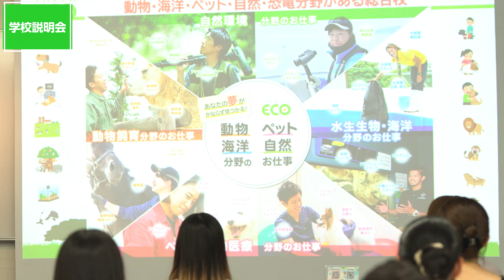東京ECOのオープンキャンパスの１日をご紹介！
毎週日曜・祝日に開催しているオープンキャンパスの1日の流れをご紹介！
※7月～8月は金曜～日曜・祝日で開催

東京ECOのことがまるごと理解できちゃう
オープンキャンパスとなっておりますので、
ぜひ一度東京ECOに遊びに来てくださいね！

プロの講師陣をはじめ、学生たちと一緒に
皆様にお会いできるのを楽しみにしております♪

12:00　 東京ECO集合
12:10～ 学校説明会
13:00～ 校舎見学
13:50～ お仕事体験
15:30～ 個別相談会
※W体験やスペシャルメニューの際は内容や進行時間が変更になる場合があります。

TCA東京ECO動物海洋専門学校は、動物業界と共に、動物を通じてたくさんの人に「感動」と「元気」を伝えられる人を育てる動物の総合校です。

◆オープンキャンパスの予約はこちらから🐇